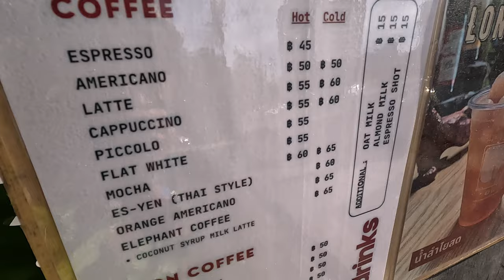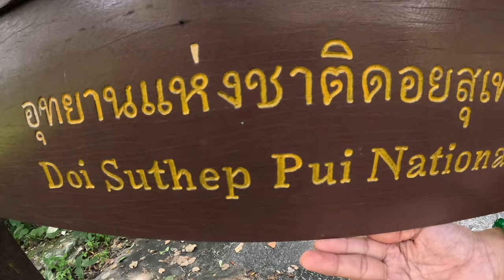CHIANG MAI ROAD TRIP BY SCOOTER | PLACES TO VISIT AROUND DOI SUTHEP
THAILAND BACKPACKING ADVENTURE VLOG#8
EXPLORING AROUND THE PLACE IN CHIANG MAI PROVINCE DOI SUTHEP MOUNTAIN IN THAILAND.

CHIANG MAI PROVINCE DAY 1
DESTINATION: TO DOI SUTHEP MOUNTAIN

Discreption:
This is our ROAD TRIP experience Driving Scooter Around Doi Suthep Mountain, and Exploring the following places.

2nd Stop - Wang Bua Ban Pha Ngoep View Point and Huai Kaeo Waterfall

3rd Stop - Wat Pha Lat Temple, Wat Pha Lat Hike (Monk's trail) and Meditation Point of Pha Lat Fall.

Timecodes
0:00 Intro
0:28 Baan Klang Vieng Coffee shop
1:29 Chang Mai Rent a scooter
2:34 Road Trip to Doi Suthep
3:38 Kruba Srivichai Monument
6:06 Wang Bua Ban Pha Ngoep View Point and Water Fall
7:46 Wat Pha Lat Entrance To Temple
14:07 Wat Pha Lat Direction To Temple
15:11 The Wat Pha Lat
16:29 Meditation Point of Wat Pha Lat holly water Fall
19:26 Wat Pha Lat, Hike Monk's trail
 22:41 To our next Journey of adventure